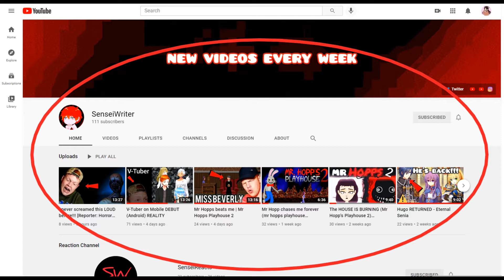Fortnite: The Death of a Trio!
Welcome Everyone!
This is just a short mini video clip of my team losing a trio match. My brother wanted to see me avenge his death haha.

Turn notifications on to never miss any new content!😊
Any likes is always appreciated and helps the channel grow!🔔